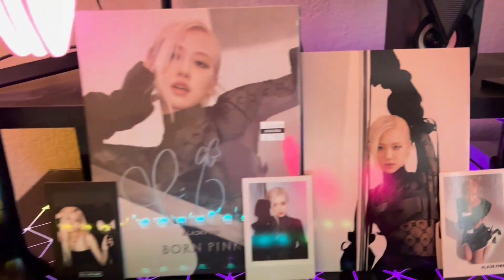JENNIE - 'You & Me' (Jazz ver.) LIVE CLIP REACTION (THIS IS PROOF...)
WHO SAID JENNIE CAN'T SING LIVE??